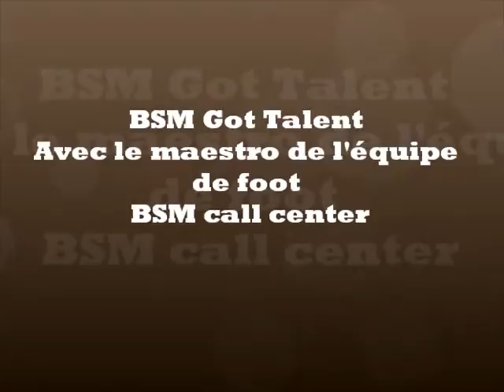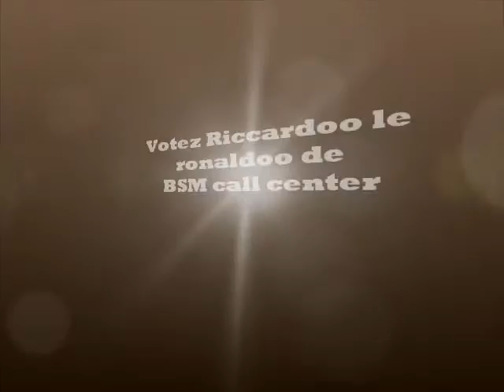BSM Got Talent "Ricardoo"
Tout à commencer quand on a remarqué ses dribles et son sang froid devant le But.
Voici une fourchette de ce qu'il put faire avec le ballon ;)